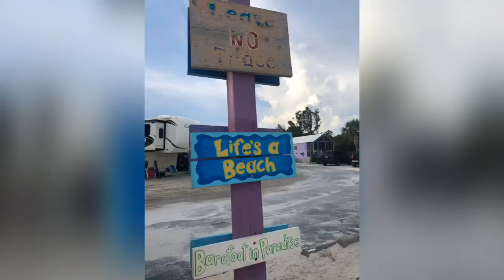RV Camping at NAVARRE BEACH CAMPING RV Resort Florida Campground ⛺️ Review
Navarre Beach Camp RV Resort in Navarre Florida is the place to be for a laid back beach campground time without the crowd and noise other mega park has. You will see why in this RV Canpground review.
With enough things to do!

TRAVEL AND LIFESTYLES : RV CAMPING: CAMPING FOOD/CAMPGROUND REVIEWS | SEE AMERICA - FESTIVALS/WINERIES/EVENTS/PLACES / Small Town USA

My Gears:
iphone7 and iphone8 for filming
Vivavideo for editing
Ripl for thumbnails
Epidemics for music

Welcome to Frolics&Finds.  self improvement channel. Here I hope to  Share, Inspire, Improve and Explore life  fully  here in the USA.

In this channel :
My hobbies: Gardening, cooking and baking
My Adventures: travel destinations, road trips camping, hiking outdoors and boating lifestyles
The Mundane : organization, minimalism and overcoming.
Self awareness, nurturing  and self improvement —- oh yeah ... a lot of that .

I would love for you to be part of my Frolics and Finds Community.
A lifestyle and and join me in growing this channel.